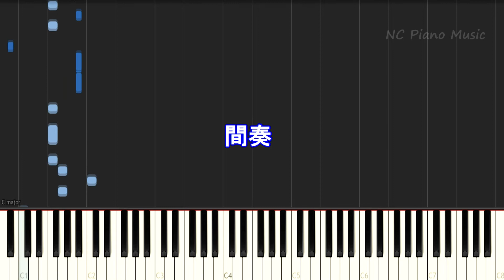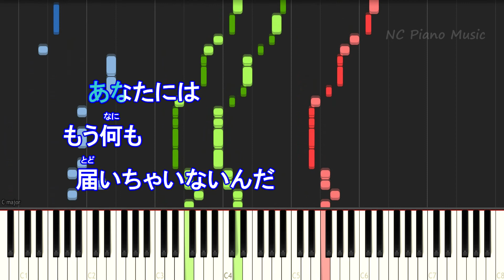【カラオケガイドあり】傘 / King Gnu (ブルボン 「アルフォート」 CMソング)【歌詞付きフル full 一本指ピアノ楽譜ハモリ付き】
ルールを守らない場合のご利用は削除申請の対象となります。